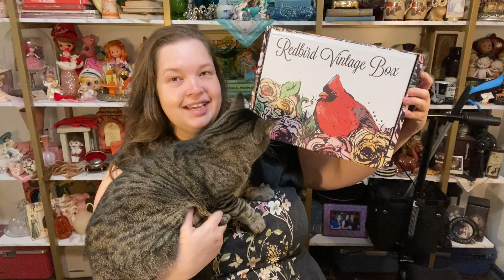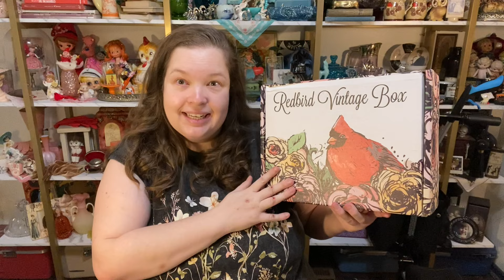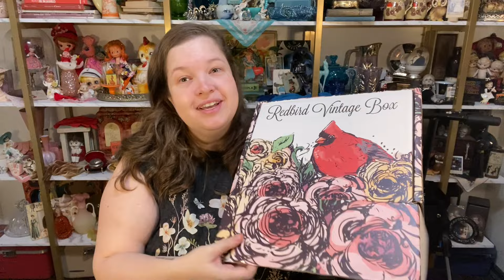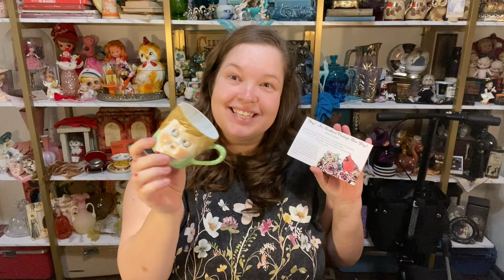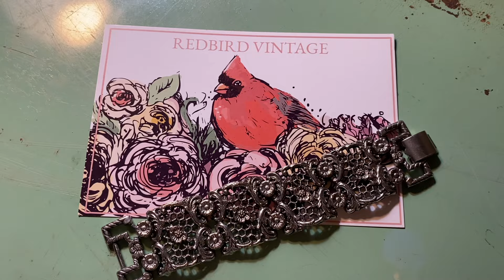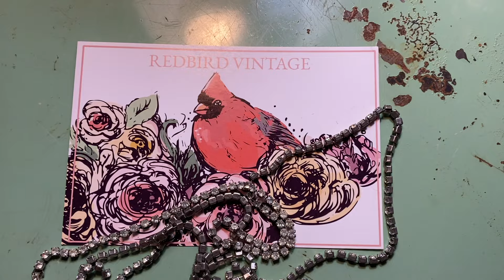Redbird Vintage Box Unboxing: July 2024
This box was a Marie box that includes vintage accessories. Be sure to check out for all the different options they offer.

I upload one video a week typically on the weekend. I do live vintage sales and drops sales and typically they post on Saturdays.

I don't have the capacity to do personal shopping or facilitate shopping experiences at locations I have been. Many locations I shop at DO NOT have capacity or supplies to ship items.

EBAY STORE

MY BOOK

ADJUSTABLE STAND FOR OVERHEAD VIDEOS
PACKING PAPER
UN-DU: STICKER, TAPE & LABEL REMOVER
JEWELER'S LOOP
FURNITURE PADS FOR DISPLAY
BACKGROUND SHELVES
SHIPPING SCALE
CAR PHONE MOUNT
BLACKLIGHT FOR URANIUM GLASS IDENTIFICATION
I film on my iPhone
Necklace extenders for vintage necklaces

This video is about: Katherine Young,Redbird Vintage Box,Redbird unboxing,vintage jewelry unboxing,vintage mystery box,best jewerly mystery box,vintage costume jewelry